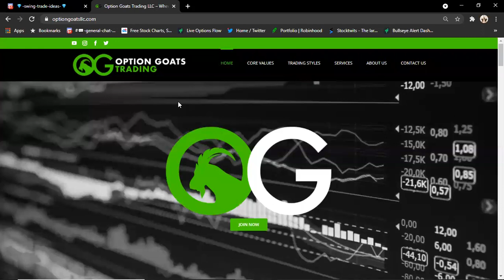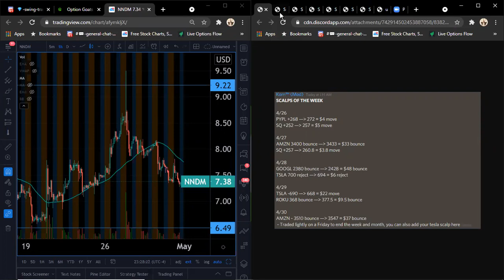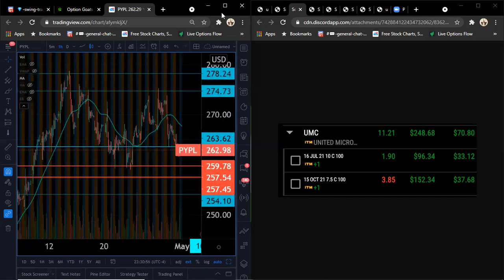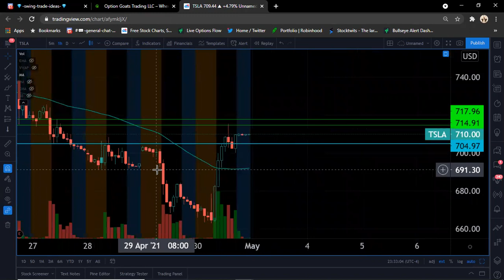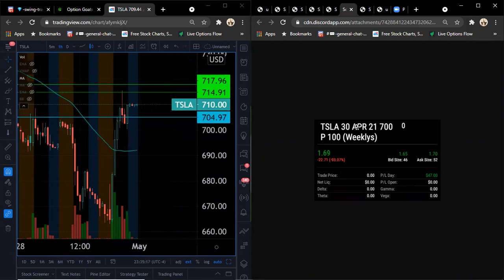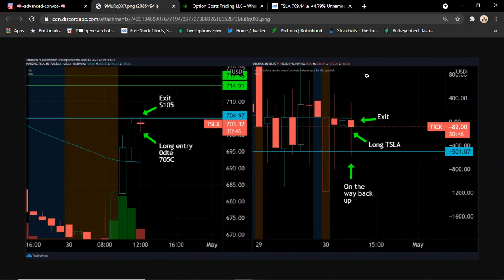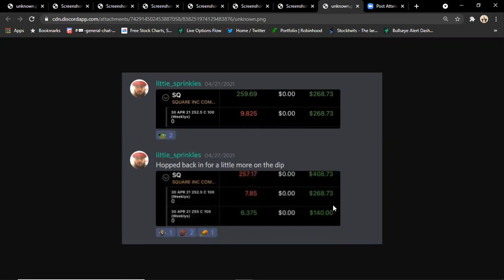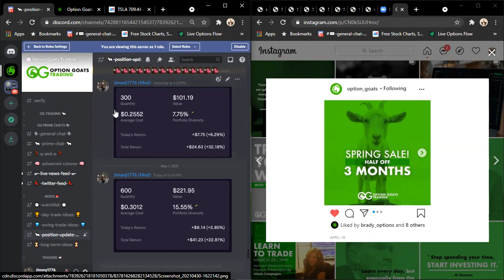Option Goats Trading - Swing Trade Weekly Recap #006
Be a Goat! Learn Options Trading!

The purpose of this video is to review the swing trades within our discord in the week of 4/26/2021.

Whether you are new to Discord, trading or maybe completely new to using a chatroom to aid in your trading adventure, our OG Prime membership caters to traders of all experience levels.